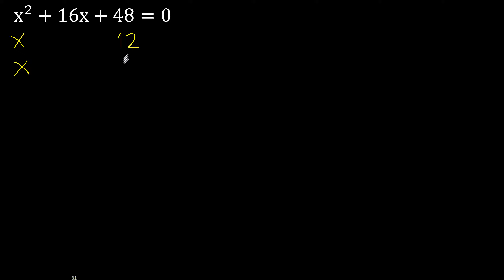x^2+16x+48=0 ecuacion cuadratica , grado 2 , segundo grado , x2+16x+48=0 aspa simple metodo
ecuaciones cuadraticas
como hallar x en una ecuacion
como aplicar aspa simple en una ecuacion
como buscar numeros para aspa simple
como elegir los signos